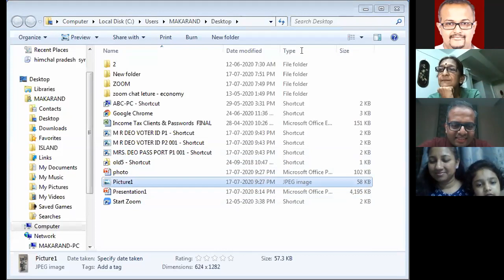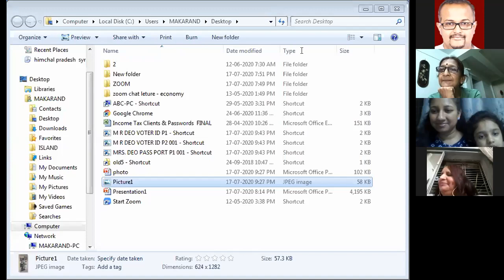Muktangan English School Online ReUnion of 1996 Batch Division A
Online ReUnion of 1996 Batch Division A as on 17 July 2020